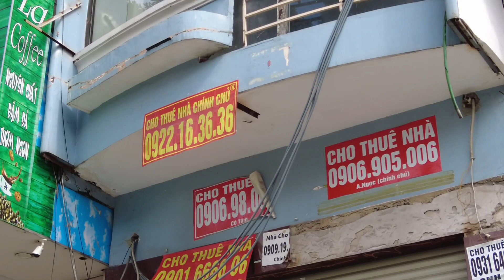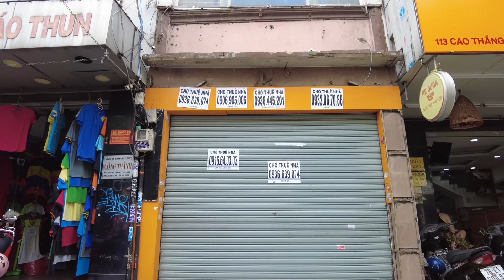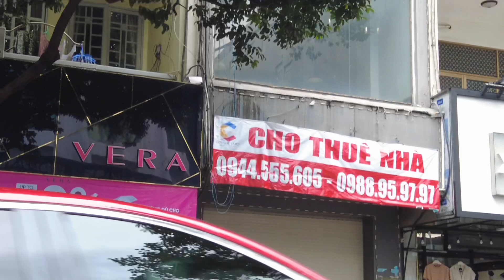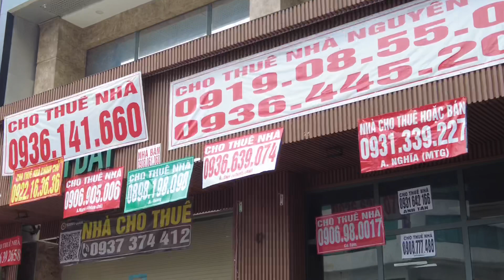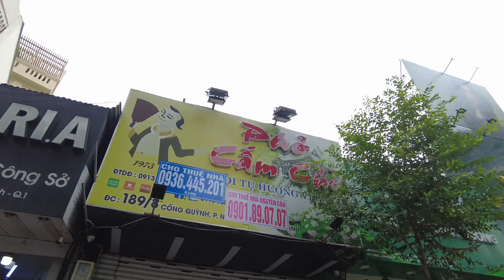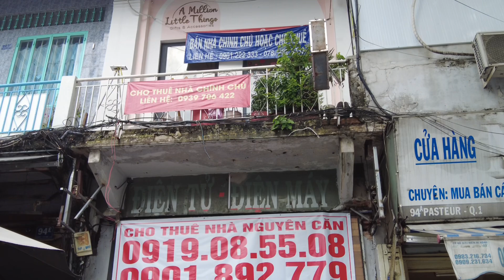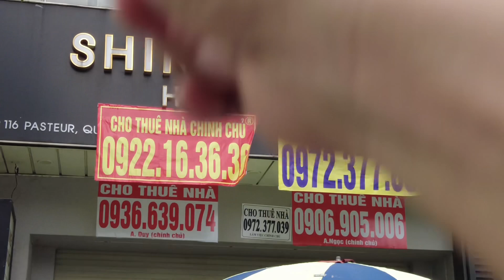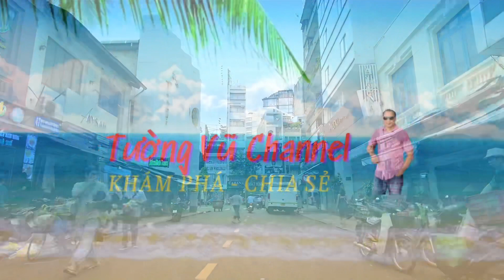CHƯA HỒI KẾT ! NGHỊCH LÝ ĐẮNG LÒNG ĐÃ NGHÈO LẠI CÒN KHỔ CƠN LỐC ĐÓNG CỬA CÀN QUÉT TRUNG TÂM SÀI GÒN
Tình hình TRUNG TÂM SÀI GÒN ngày hôm nay 27/09/2023.Phố xá vẫn đang tiếp tục nhìn thấy cảnh buồn đóng cửa khắp nơi.Nhiều mặt bằng phố xá Trung Tâm tiếp tục đóng cửa dẹp tiệm vẫn chưa đến hồi kết thúc. Kính mời Quý vị và các bạn vui lòng cùng xem Video nhé.